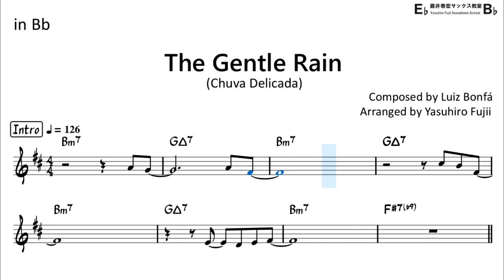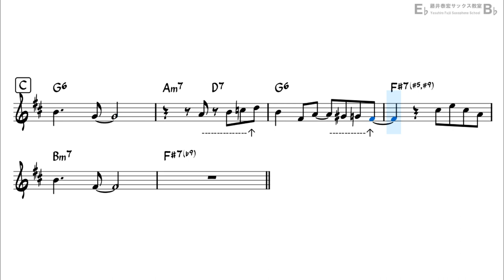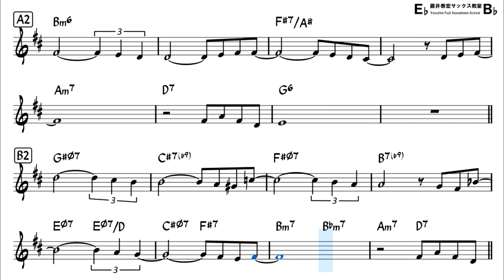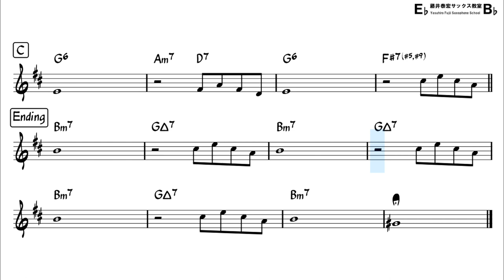The Gentle Rain - Backing Track with Sheet Music for Tenor Sax